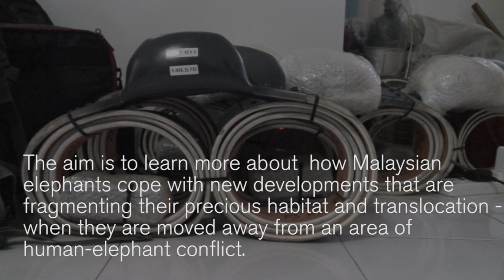GPS tracking of Malaysian elephants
MEME - the Management and Ecology of Malaysian Elephants - is a research project led by Dr Ahimsa Campos-Arceiz in the School of Geography at The University of Nottingham Malaysia Campus. Deploying GPS technology to track the movements of Malaysian elephants isn't as easy as it looks and patience is the key.